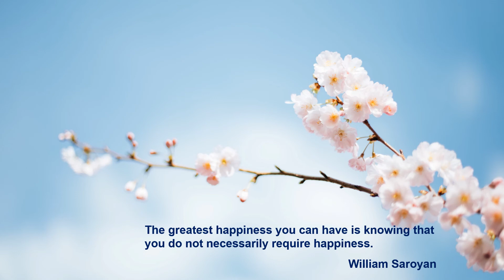Wolfgang Amadeus Mozart: Im Frühlingsanfang, K.597 - Barbara Bonney - Geoffrey Parsons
Im Frühlingsanfang, K.597

Geoffrey Parsons, Piano

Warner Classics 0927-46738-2